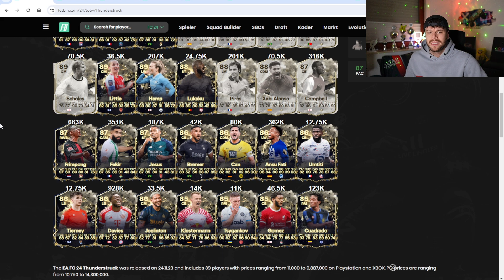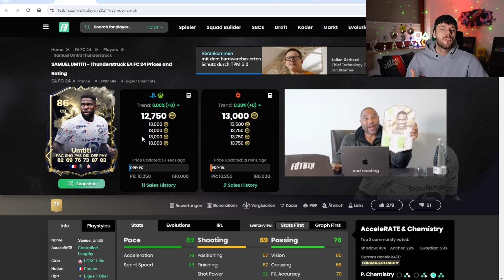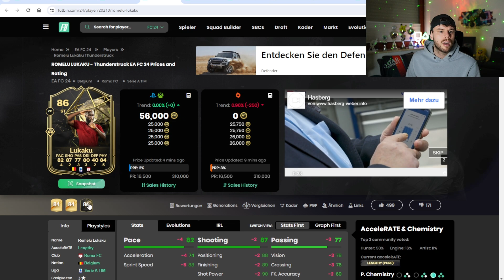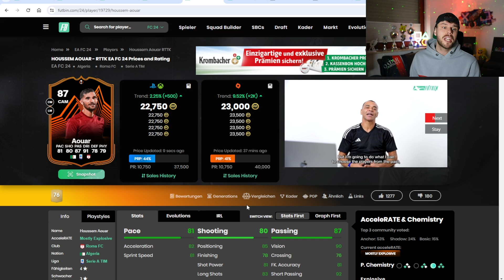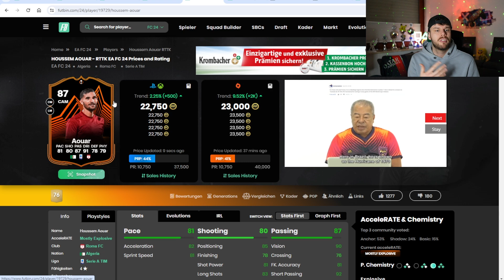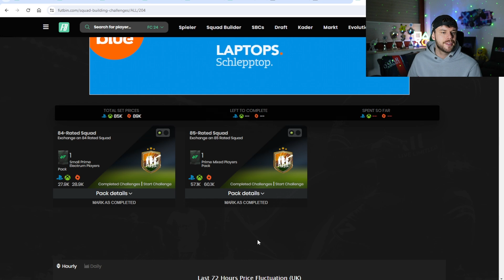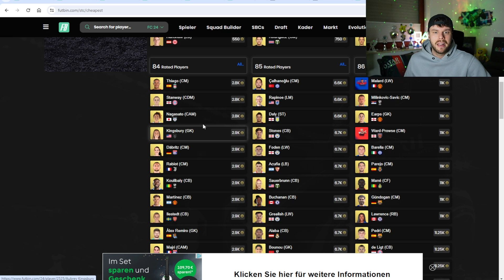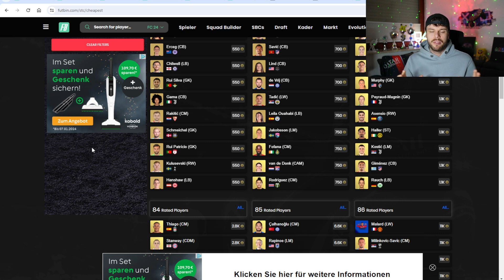DIESE SPIELER STEIGEN!📈 SICHERE INVESTMENTS!💰 FC 24 TRADING TIPPS ✅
LIMITIERTES BLACK FRIDAY ANGEBOT!
★ Socials
Ignorieren:
50k pro Stunde mit diesen Trading Tipp,Fifa ,  Fifa 23, Der beste Trading Tipp ganz einfach Coins machen Fifa 23, Millionen Coins in Fifa 23 easy bekommen, Schnell Millionen Coins erreichen, Überteuert verkaufen Fifa 23, effektiv überteuert verdienen, Überteuert verkaufen,